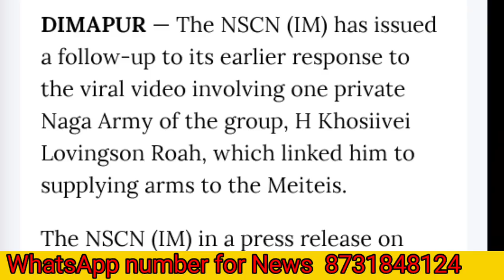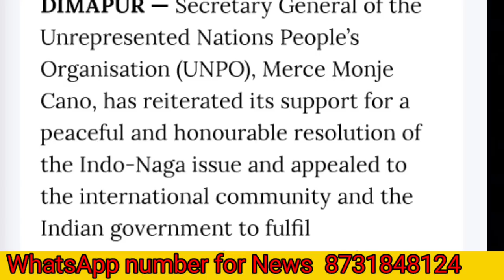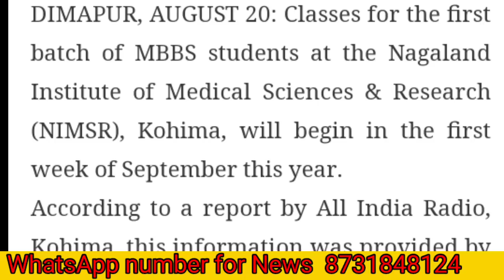Short News in Nagamese 21st August 2023